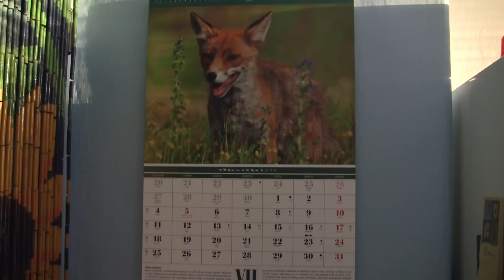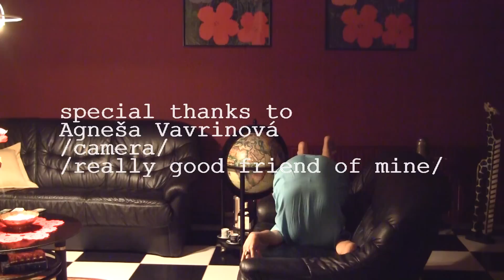take it easy suzi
autobiographical film by Martina Růžičková
camera and special thanks to Agneša Vavrinová